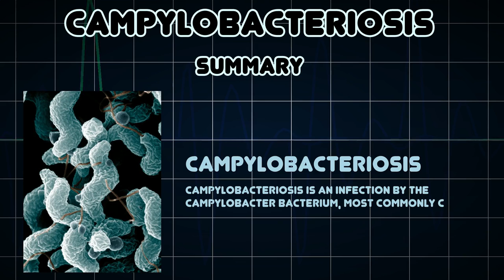Campylobacteriosis (Medical Condition)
Symptoms, risk factors and treatments of Campylobacteriosis (Medical Condition)

Campylobacteriosis is an infection by the Campylobacter bacterium, most commonly C